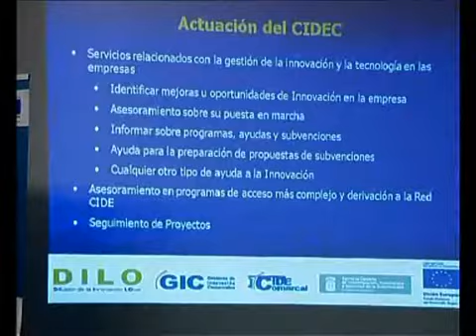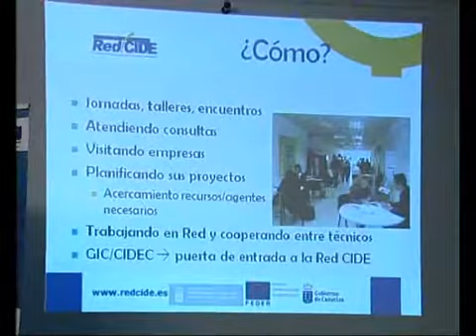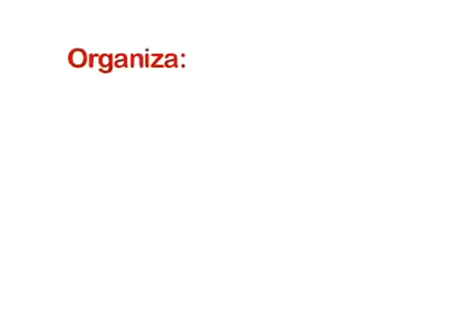DILO - Mercadillo Tecnológico Comarcal de Los Llanos de Aridane (5)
Presentación de  Dª Judith Rodríguez Herrera (Técnico Red CIDE La Palma) titulada "Programas de apoyo a la Innovación en la Empresa: La Red CIDE" en el marco del Mercadillo Tecnológico Comarcal de Los Llanos de Aridane que tuvo lugar en el Auditorio de la Casa de la Cultura. Fecha de celebración: 21 de mayo de 2010.